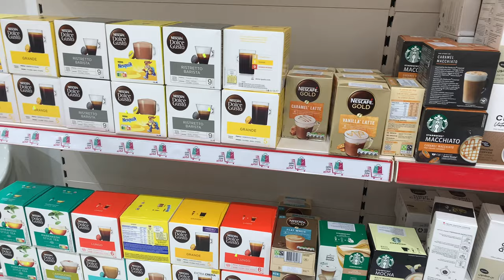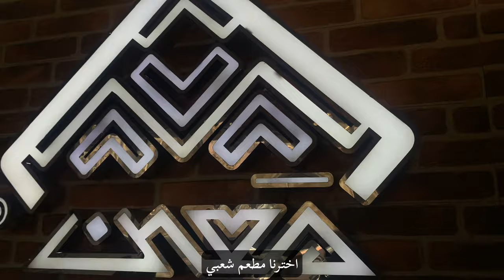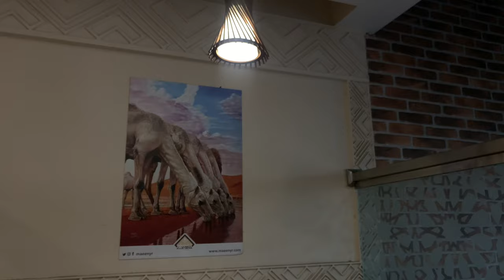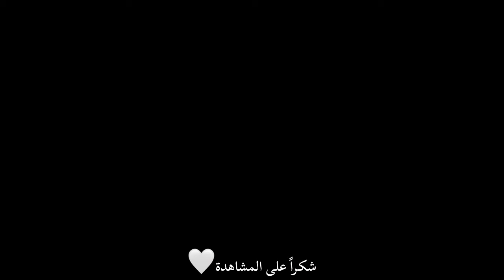Daily Vlog11 | الحياة اليومية فلوق , تجربة مطعم جديد غداء مع العائلة , تسوق للمنزل امريكانو 🤎 🪿 ☀️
شكراً لمشاهدتكم 💞